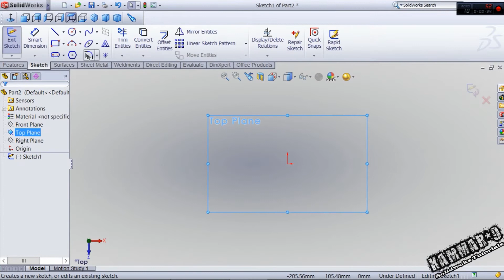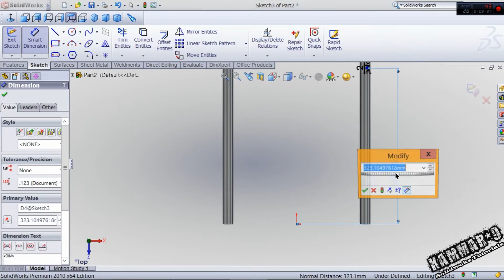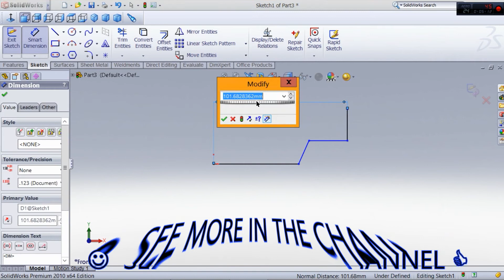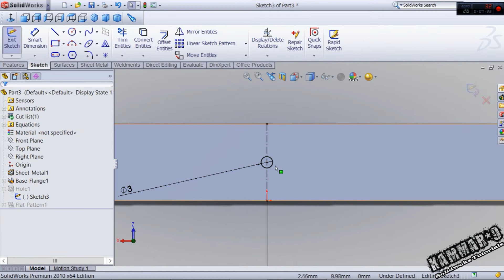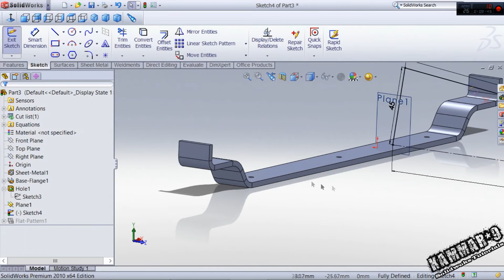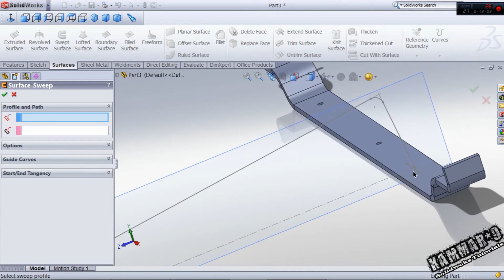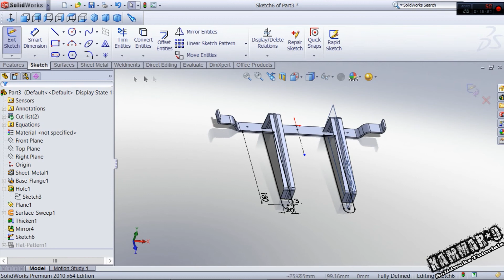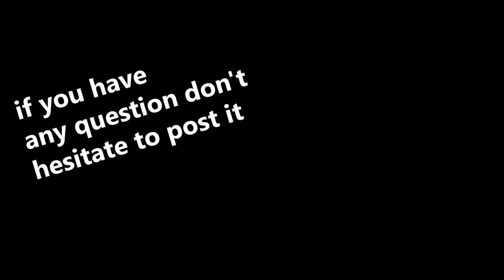How to model a chair in Solidworks part 02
This video will demonstrate how to create a Chair in  Solidworks which involves multiple practice in sketch, create extrusions , revolve etc...,  how to make an assembly in Solidworks.

By Kammar9